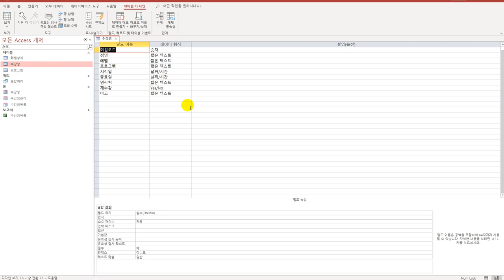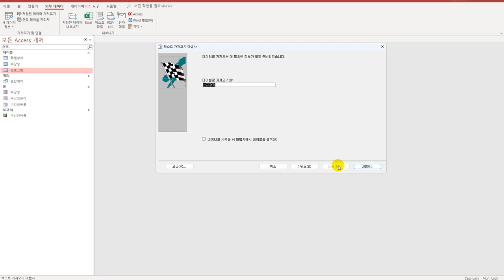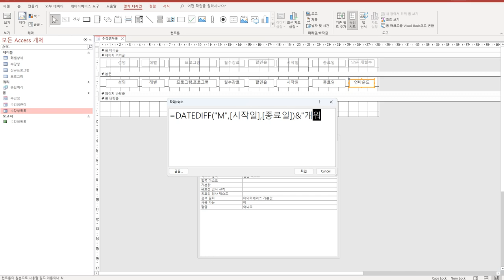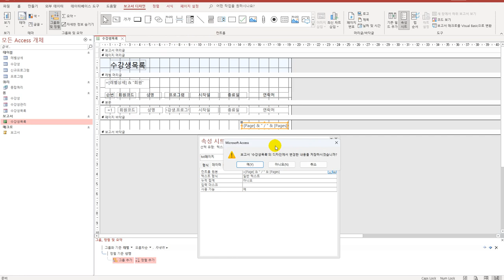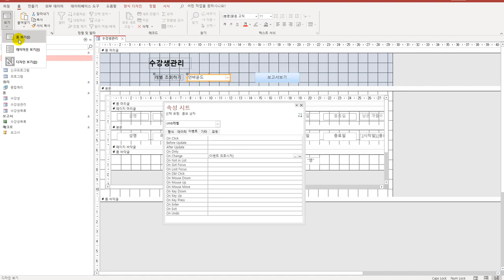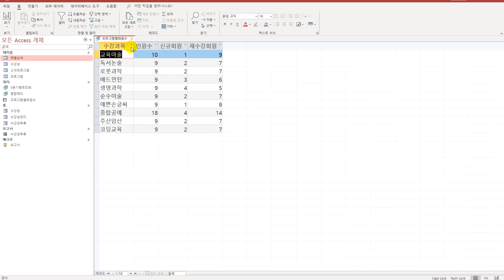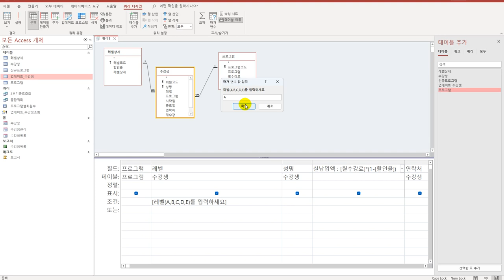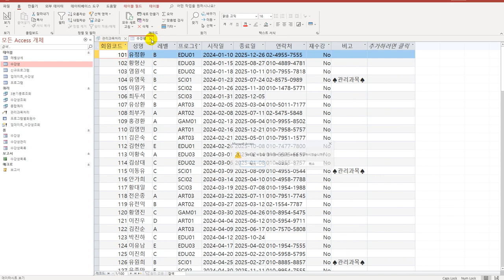[컴활1급실기] 액세스_상시공략문제5회